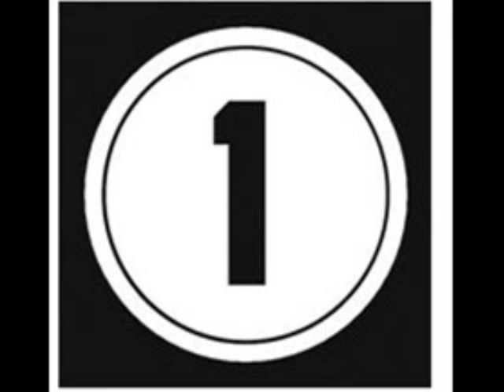Pee Wee Reese.wmv